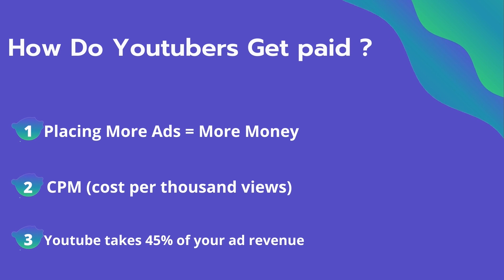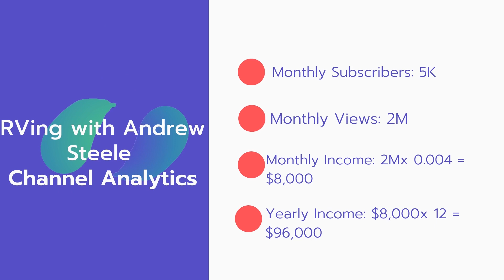How Much Does RVing with Andrew Steele Make on YouTube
In this video, I will show you the estimate of how much money does RVing with Andrew Steele makes on YouTube.